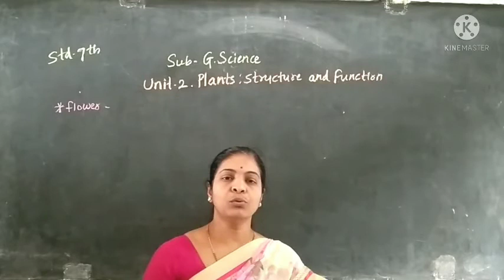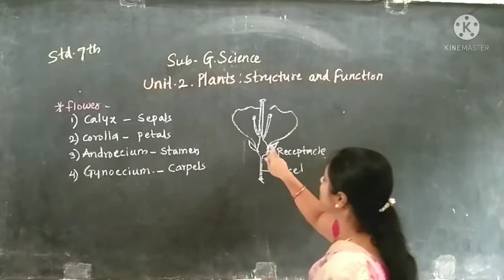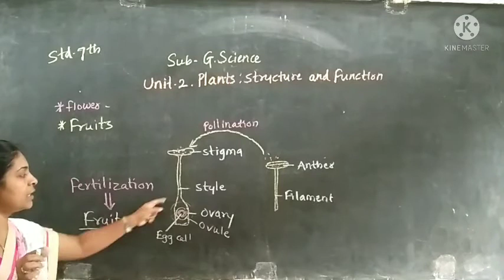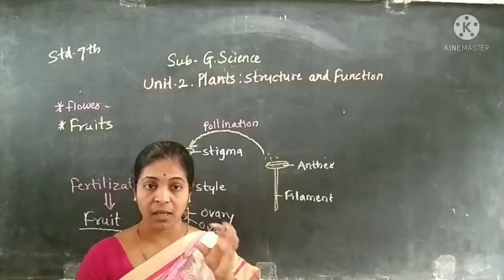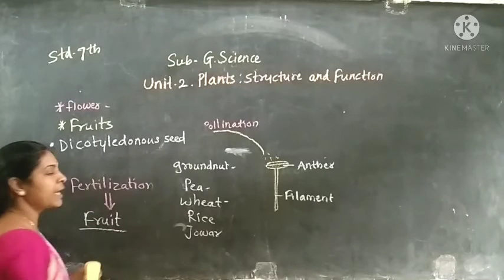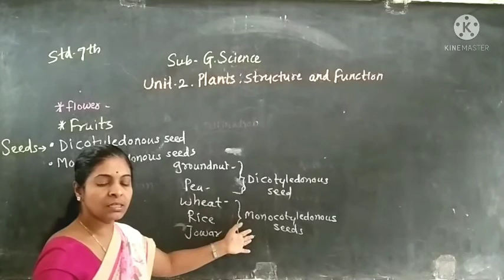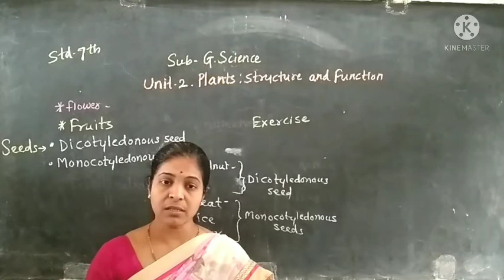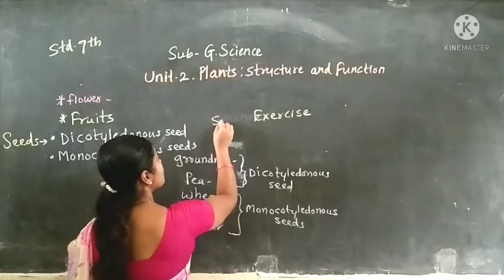Standard 7th Subject-G. Science Unit 2. Plants: Structure and Function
Standard 7th
 Subject Science
Unit 2. Plants: Structure and Function
Subunit- Fruit